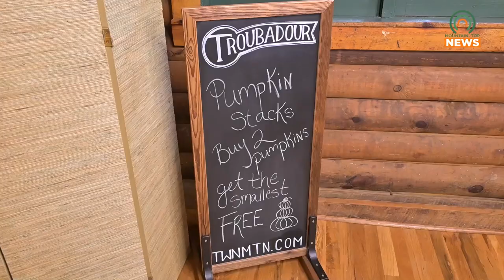Pikeville has a new Boutique Hotel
On Tuesday, October 22, 2024, a ribbon-cutting was held for The Troubadour, a new boutique hotel in Pikeville.